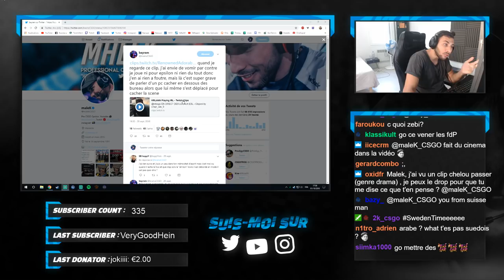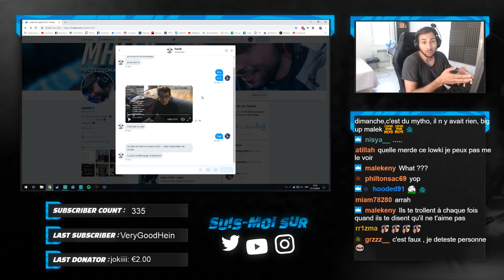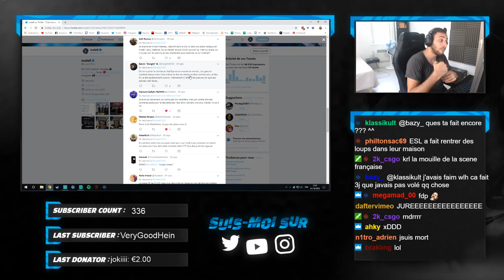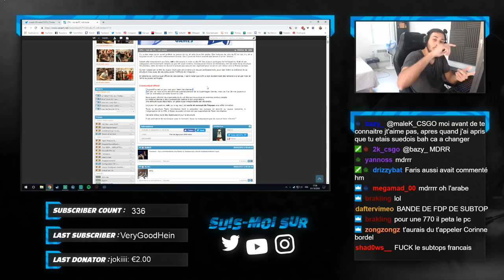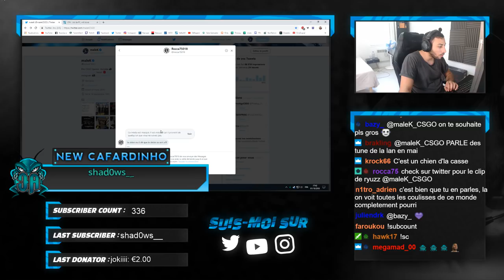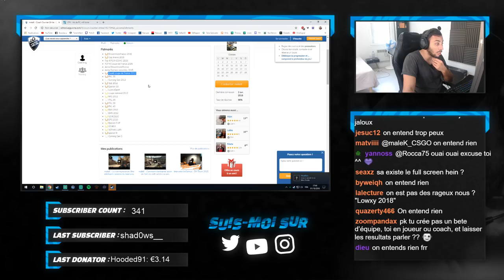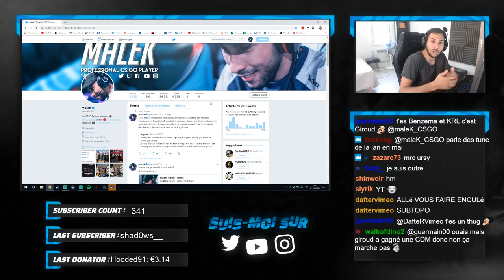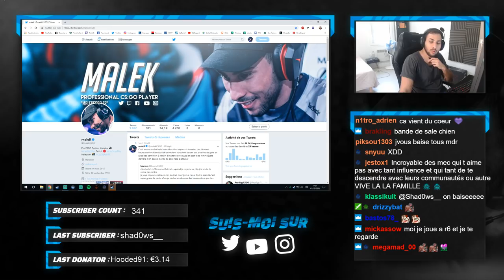SCANDALE VOL TRICHE LA VÉRITÉ SUR L'ESPORT CSGO